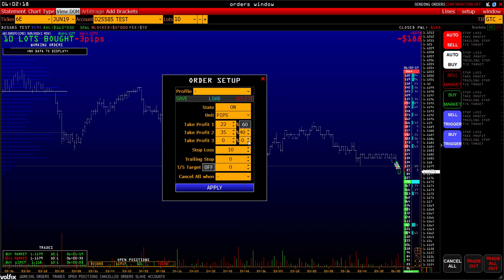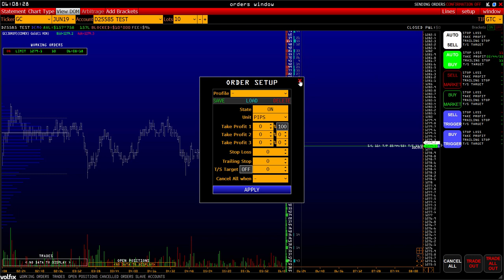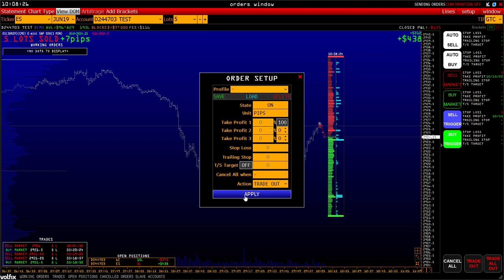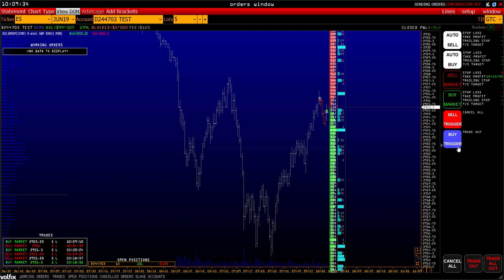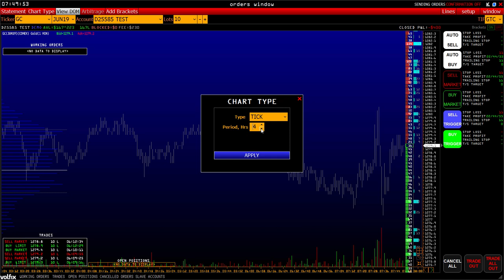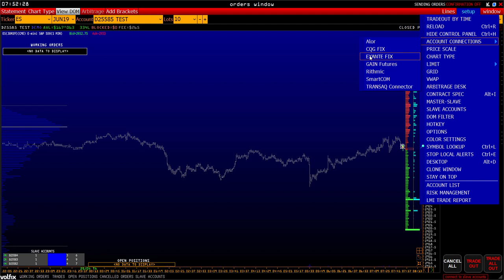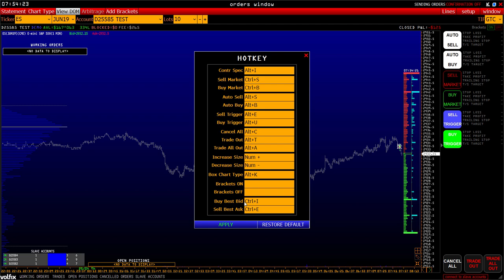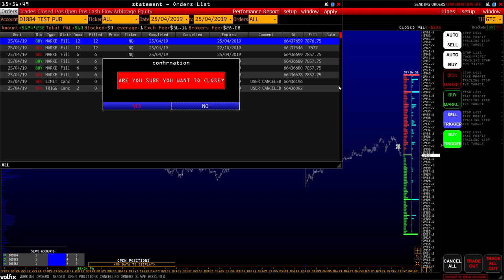Orders Window - торговый модуль ( инструкция )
Трейдинг терминал - создан для размещения ордеров напрямую с графика. Оборудовано инновационным окном заявок.

ТОРГОВЫЕ СТРАТЕГИИ
В вашем доступе все возможные инструменты для получения эффективной торговой стратегии.
REAL-TIME DOM-DATA
Глубина данных торгового стакана — подскажет наиболее выгодные цены.
VOLUME VISUALIZATION
Множество вариаций отображения данных